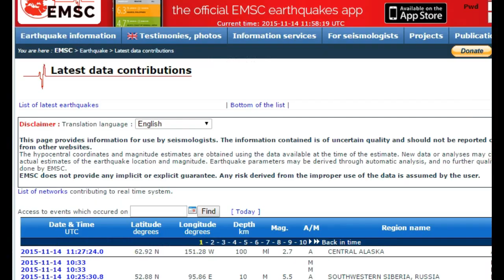Fukushima Earthquake...Nov 14th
Shallow 5.2 Mag off the coast of Fukushima. Video not for profit. I am making such material available in a effort to advance the understanding of environmental, emergency preparedness, health, safety and educational purposes...etc. People should always consult with local authority's, civil defense and act in accordance with local governments for emergency directions and information.  In accordance with Title 17 U.S.C. Section 107, the material on this site is distributed without profit to those who have expressed a prior interest in receiving the included information for research, educational and emergency preparedness actions. Mahalo